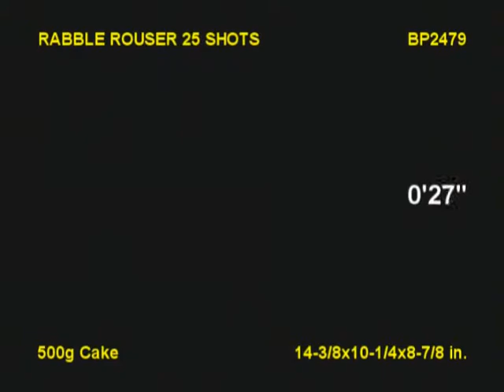BP2013 RABBLE ROUSER Brothers Fireworks by Motor City Fireworks